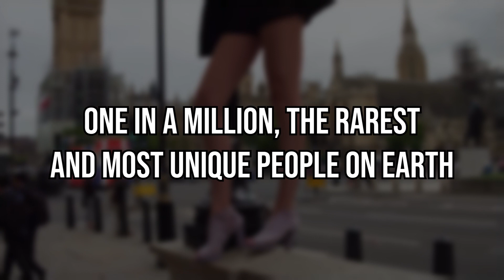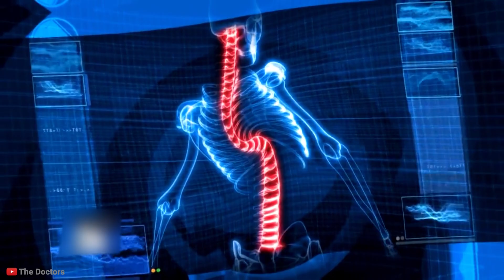One In a Million. The Rarest and Most Unique People on Earth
All humans all have something about us which is different. Our creativity, perception, genetics, personality, and goals are all unique, even if we are the same old person at the end of the day. So, we can say that we humans are all specially unique in some way. From our personality to our fingerprints, none match with other people. Some of us might have the same name as others, but our personality makes us stand out. But, even so, there are still some humans that are a bit rarer and more unique than common people like us. They are humans as well, but they have that extra touch of magic to them not all of us have. These people cannot be seen often in our daily life. Surely, most of them made it to the Guinness Book of World Records.

NUMBER 1: THE UNICORN WOMAN
Liang Xuizhen an 87-year-old lady, who lives in a small village in the Sichuan province,  southwest China, has gained the name “Unicorn Woman'' as an enormous horn has grown out of her forehead. The horn resembles the horn of a mythical creature known as a unicorn. The horn on her head has been growing larger for the past 2 years. In 2007, Liang Xuizhen had a black mole on the spot where her horn is currently growing. According to the family, it had been treated with herbal medicine, as the spot started itching. In 2013, the mole gave way to a horn-like figure. Lian Xuizhen consulted doctors, but since they didn’t know what it was, she ignored it. One day her son mistakenly broke the horn while showering her; however, it grew back again. Due to ignorance, now the horn is 12.7 cm long and 5 cm in diameter, or 5 inches long and 2 inches in diameter. She said in an interview that occasionally the area around the horn bleeds and it is painful. Doctors suggested surgery to remove the horn, but the family is hesitant, as the 87-year-old woman is afraid of hospitals. Sometimes uniqueness does come with a lot of casualties.

NUMBER 2: QUEEN OF THE DARKNESS
Nyakim Gatwech, a 28-year-old American model of South Sudanese descent, has shaken social media and the internet with her rare ebony skin tone. The Sudanese lady is labeled the darkest skinned woman in the world. Nyakim had been bullied all her life due to her skin color, thus, after building her career as a model, she encourages young girls to own their skin and be proud of it. This has helped to improve the self-esteem of thousands of black women worldwide and even girls who are insecure about their complexion. She has broken down the typical standard of beauty that prioritizes light-skinned women, which businesses all around the world use as a marketing tactic to sell skin bleaching products. She is also an active spokesperson for black rights on a global scale and advocates against racial injustice. Nyakim has gained the name “Queen of the Dark” from her fans and followers, which justifies her beautiful appearance and overwhelming personality. She models for different high-end brands and has over 9 million followers on Instagram.

NUMBER 3:THE BLUE MAN
Paul Karason earned the title “Blue Man” because, in an attempt to cure sinuses, dermatitis, acid reflux, and several other diseases, he consumed large amounts of homemade silver chloride colloid. He also rubbed a solution of colloidal silver on his face, which, in return, permanently turned his face silverish-blue. He claimed that his homemade remedy cured his arthritis and acid reflux. When he began to develop this colored hue on his face, it was associated with argyria, in which the body starts changing color to a bluish-silver, due to excess exposure to silver. Paul moved states to gain more community acceptance, but in 2012, he lost his home because of a heart condition and prostate cancer. He then later moved to a homeless shelter in Bellingham. Sadly, this internet-famous man died in 2013 due to a heart attack. He also had pneumonia and suffered a stroke, according to the reports. He was also a heavy smoker and he even underwent surgery in 2008. Until his death, he continued the use of colloid silver, even when his body permanently changed color. The reason remains unknown to this day.

NUMBER 4:X RAY GIRL
We have been talking about physical appearances so far; however, this case is different from the others. It is more about a supernatural power that this girl named Natasha Demkina astonished the world with. Natasha is a teenager from Russia who allegedly has x-ray vision with her bare eyes. She can see the structures inside a person’s body without having to use any sort of machine.